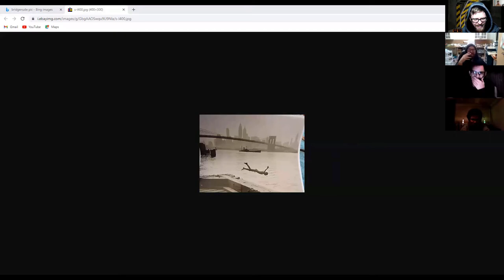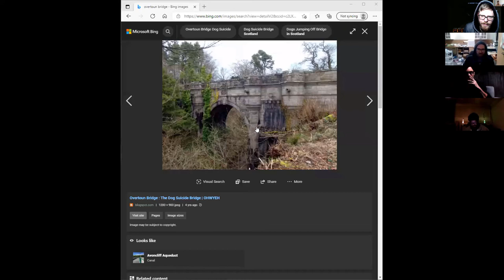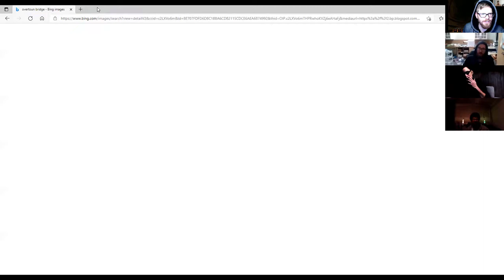DOG SUICIDE BRIDGE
Join the boys from the Portly Gentlemens Podcast as they discuss the Overton Bridge and its over 50
Canine Suicides. Is it a haunted Druid Rune or are there just a lot of Suicidal Dogs in Sunny Scottland?
The hosts for this episode are Michael Nixon, Robert Nixon, Calan Taylor and Cameron Kettle.